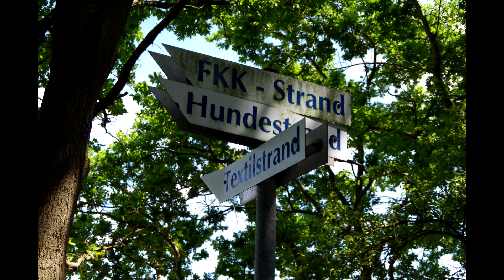Mein Erster Vlog & ICH ZEIGE MICH!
Hallo Leute, nun ist es soweit, ich habe endlich die Gelegenheit einen Vlog für euch zu veröffentlichen! Ich hoffe er gefällt euch, wenn dies der Fall ist, lasst paar viele gute Bewertungen da. :D Oder schreibt mir Kommentare mit Verbesserungsvorschlägen;)

Wäre cool wenn ihr mal vorbeischaut ;)